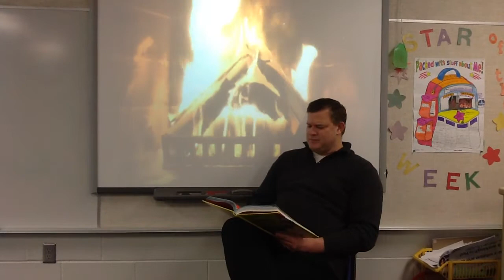4th Grade Book Choice: The Sneetches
The Sneetches

Read by Mr. Buringa